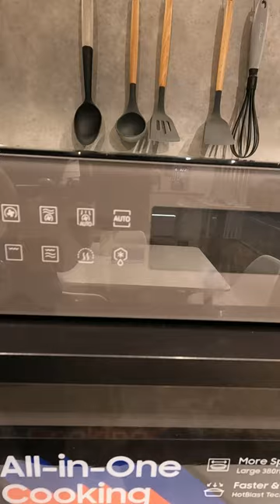SAMSUNG SMART OVEN MC35R8088LC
New faster cooking Hot Blast
Hot Blast technology is a brand new way of cooking that reduces cooking times significantly. Powerful hot air is blown through multiple air-holes directly onto the food, so it’s cooked evenly with a crispy outside, but juicy inside.
Healthier fried food without a deep fryer Air Fry
With hot air circulation and heated crusty plate, food can be cooked crispy inside and juicy outside with only a touch of oil. No more greasy pans or splatters! Combined heat source of convection and microwave reduce cooking time up to 50% compared to air fryers.
Perfectly crispy food New Crusty Plate
With newly designed Crusty Plate, you can enjoy crispy and crunchy food. The structure of Crusty Plate is specially devised to drain oil easily. Since it has dent on the edge, oil can be easily gathered and removed. No more soggy chicken nuggets, potato chips and no need to worry about cleaning.
Tender and juicier steam Pro Steamer
Three-layerd stainless steamer cover keeps moist of the food and prevents it being dried out. You can cook tender and juicier food inside and out.